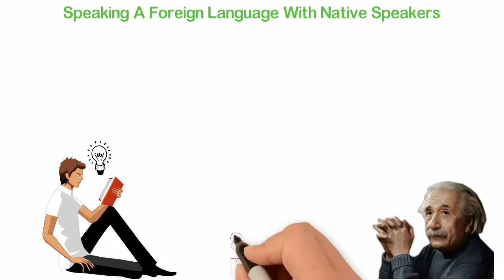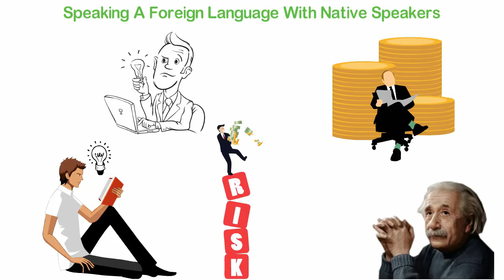You Don't Need A University Degree To Become Rich Because...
In the year 2008 when I was divorcing school, one popular advice my family members gave me was, "You see, you need to get your first degree before you can decide to do anything else."
Some people told me, "Without degrees, nobody will respect you."
In my country, certificates and degrees are big deals. If you decided not to have degrees, then, everyone would be crying to get you to see how your future isn't safe.
I thought something was wrong with this mindset and I wanted to prove them wrong. I believed that real-life accomplishments are what would make people respect me and not the degrees.
About 8 years after I left school, I had my first breakthrough in business. It stopped to matter whether I have a degree or not.
Today, I have university graduates working for me and most of them don't even know whether I went to school or I have a Ph.D.
In today's video, I'm going to show you how you can be rich, even if you don't have any degree.